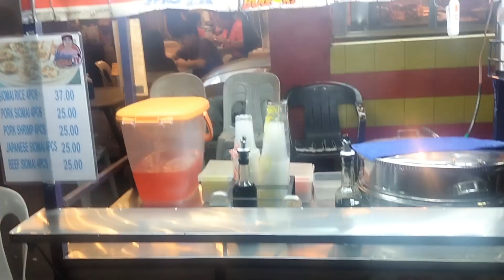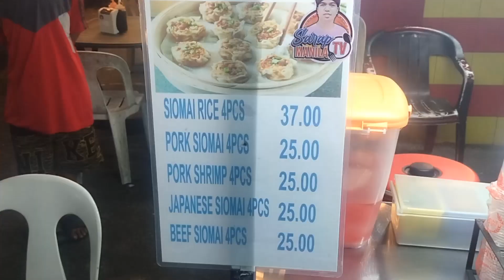Street Food Siomai: A Match Made in Heaven with the Chili Sauce I Filipino Street Food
Matatagpuan ang Darren and Daryl Siomai sa Mayon Street Quezon City, laging naka puwesto sa harap ng St Peter at A. Bonifacio public market.